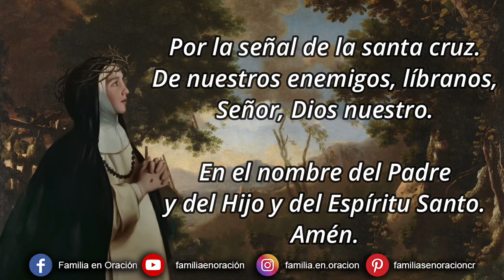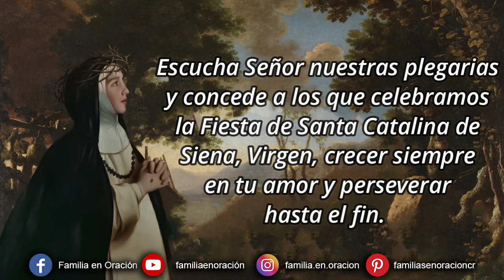Novena a Santa Catalina de Siena - Día 7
Señor Dios Nuestro, que diste a Santa Catalina de Siena el don de entregarse con amor a la contemplación de la pasión de Cristo y al servicio de la Iglesia, haz que, por su intercesión, el pueblo cristiano viva siempre unido al misterio de Cristo, para que pueda rebosar de gozo cuando se manifieste su gloria. Te lo pedimos por Nuestro Señor Jesucristo, tu hijo. Amén.

7️⃣ DÍA SÉPTIMO
PRODIGIOS QUE DIOS HIZO POR INTERCESIÓN DE SANTA CATALINA

Entre las muchas curaciones milagrosas que Santa Catalina realizó, de las más sobresalientes fue la sanación de un niño desfigurado por una enfermedad. Santa Catalina lo tomó de la mano, haciendo oración por él, y lo devolvió sano a los brazos de su mamá.

En otra ocasión, Santa Catalina cura a una mujer muy devota de la Santa, que cayó sobre unos escombros desde una gran altura, teniendo múltiples fracturas. Catalina, pasó sus manos sobre la mujer, sanándola.

Otra gran señal prodigiosa que el Señor hizo en favor de Santa Catalina, fue sin duda, el resucitar a su mamá, la que había muerto tras una penosa enfermedad, sin confesarse, ni aceptar la voluntad de Dios.

Catalina, triste ante esta realidad, le dijo al Señor: “Mientras tenga vida no me moveré de aquí hasta que me devuelvas viva a mi mamá”. Los presentes pudieron ver como el cuerpo de Lappa volvió a la vida, y vivió hasta los 89 años de edad como firme discípula de su hija.

Catalina procuraba tener gran paciencia, caridad y delicadeza al atender a los enfermos. Un día, mientras atendía a la hermana Andrea, Catalina se castigó a sí misma por esa actitud; bebió el agua con la que había lavado la herida de Andrea, en completa humildad.

Compromiso del día

Dios no se limita a contemplar nuestro sufrimiento, y hace algo para remediarlo al compadecerse del hombre. Se hace uno con él; en algunas ocasiones como es el caso de Santa Catalina, Dios se hace presente en el servicio hacia los hermanos, que es también el servicio a Dios entre nosotros.

🙏 ORACIÓN
Admirable y gloriosa Santa Catalina de Siena, que dichosa sería nuestra alma si a imitación tuya, fuera toda de fuego para amar a Jesús, prisionero de amor en el Santísimo Sacramento del altar.
Pero ya que tenemos la frialdad de amar tan poco al que tanto amó, alcánzanos la gracia de que cada vez que lo recibamos sacramentado, encienda en nuestro corazón, una chispa del fuego divino, para que amándolo cada día mas, tengamos la dicha de gozarlo eternamente.
Amén.

🙏 ORACIÓN FINAL
Escucha Señor nuestras plegarias y concede a los que celebramos la Fiesta de Santa Catalina de Siena, Virgen, crecer siempre en tu amor y perseverar hasta el fin. Por Nuestro Señor Jesucristo tu hijo que contigo vive y reina, por los siglos de los siglos. Amén.